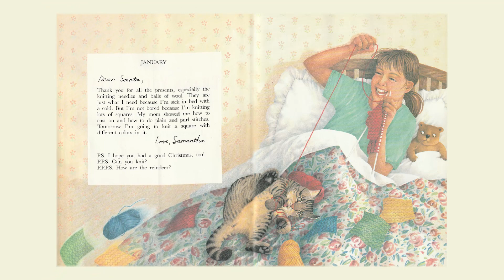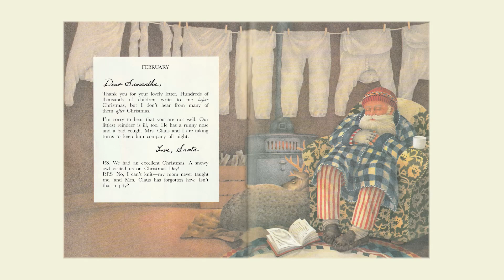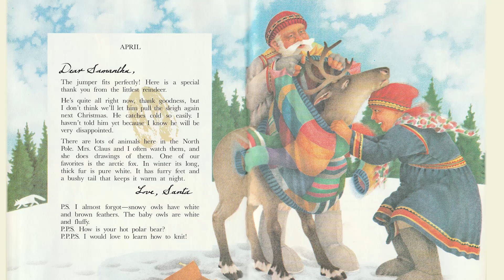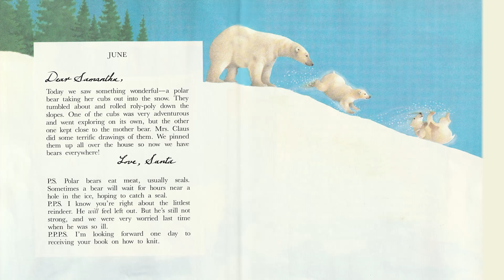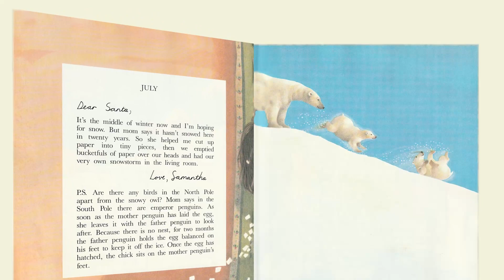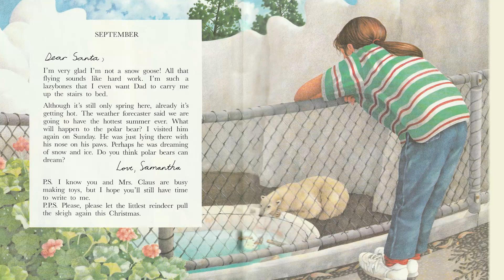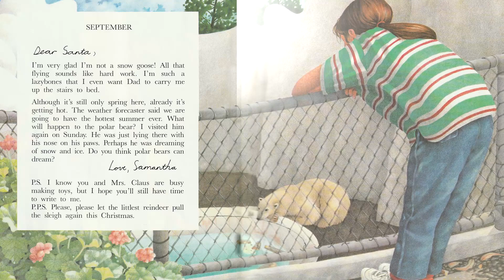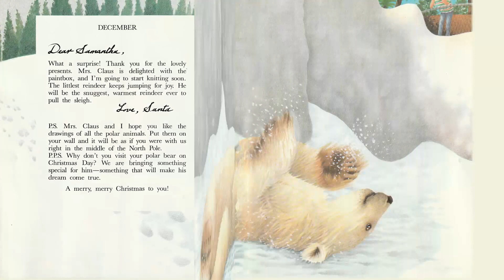Thank You Santa